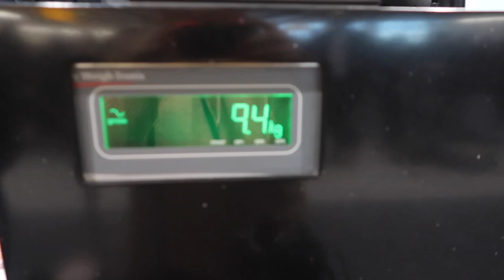PHUKET PUPPIES, BEACHES, INSANE HOTELS | THAILAND VLOG 1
PUPPIES, BEACHES & INSANE HOTELS. Finally the first Thailand vlog is live! We are starting in Phuket for some amazing beaches, 2 incredible hotels and a trip to the dog sanctuary to see some puppiesssss.

(super close to the airport, affordable and beautiful!)

Day 3-
Black Polkadot Playsuit- Topshop (last year)
Black Bag- Zara

Songs used-

1:43- Spring Feelings- DJ Quads
2:44- Joakim Karud- Milky Way
6:18- Muciojad
8:09- DJ Quads- The Forecast For Today
9:53- St Luna- Relax
15:34- Beyond The Lights- Artegon

*This video is not sponsored and all opinions are my own Anything with a star has been ‘gifted’ to me. I am very lucky with my job that in exchange for posting on my social media I get complimentary press stays at hotel and press samples of clothes and makeup etc. Some of the links above are affiliate links which means I make a small percentage of commission should you choose to buy (this does not mean the price is any different for you).

Love Maddie xxx